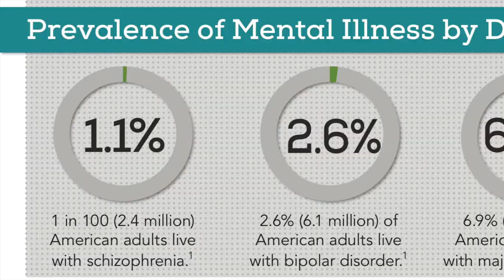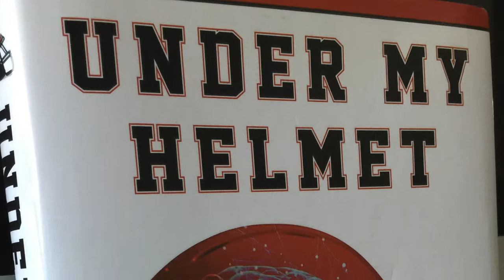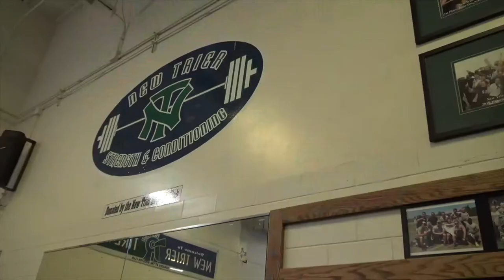Toughest Tackle of His LIfe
Super Bowler Keith O'Neil brings his story of Bipolar One illness to a Chicago high school gym.